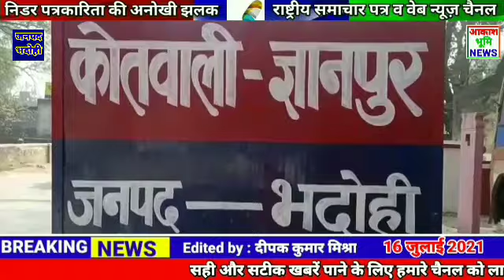एसडीएम व सीओ समेत कोतवाल ज्ञानपुर ने कहा इन पर रहेगी नजर चलेगा प्रशासन का डंडा। सावधान । बैठक।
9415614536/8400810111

Bhadohi ki khabar
Bhadohi ki news